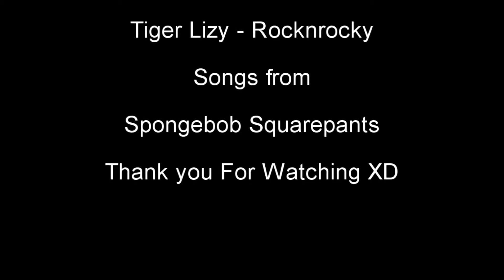(Minecraft) Stepping on the Beach! - w/ Tiger Lizy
STEPPIN ON DA BEACH! DO DO DO DO!